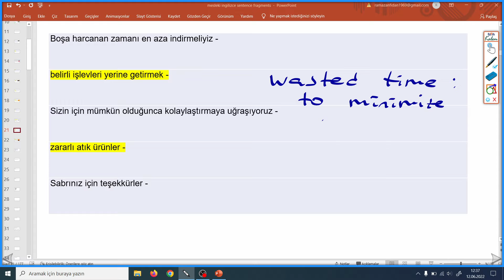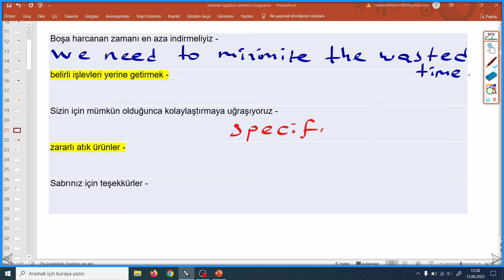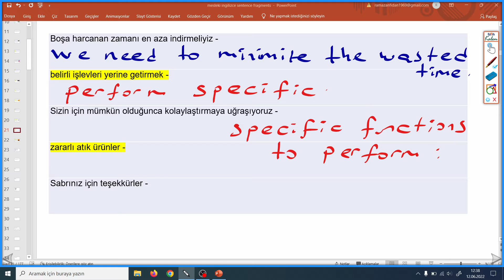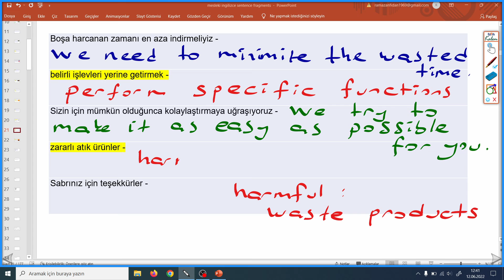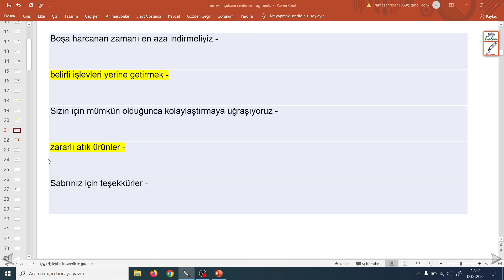vocabulary building, sentence fragments phrases wasted time, make it possible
vocabulary building for YDS, YÖKDİL, TOEFL